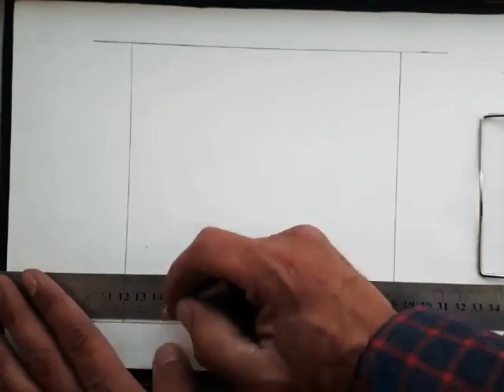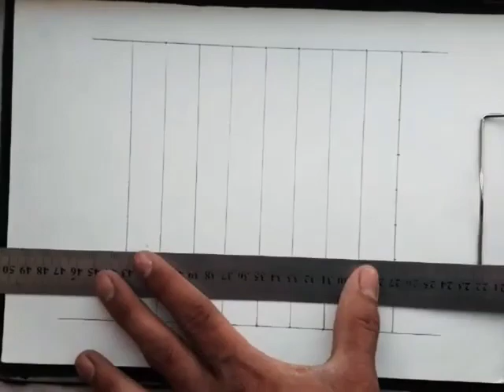How to make a checkers board game | amazing cardboard game | paper craft | drawing board game